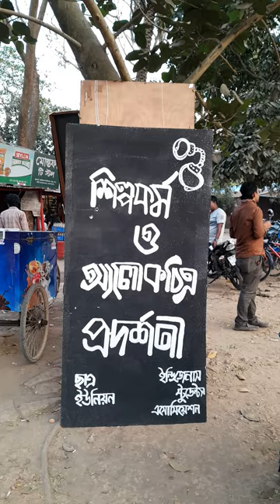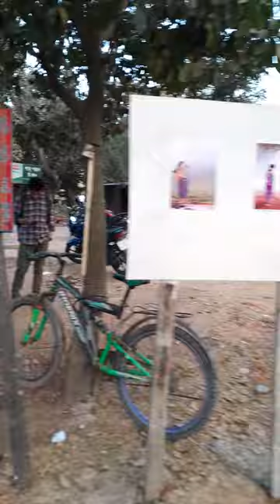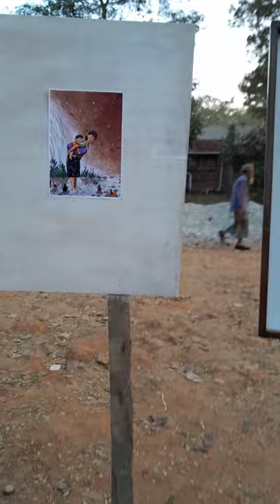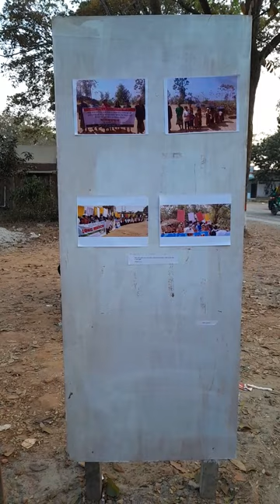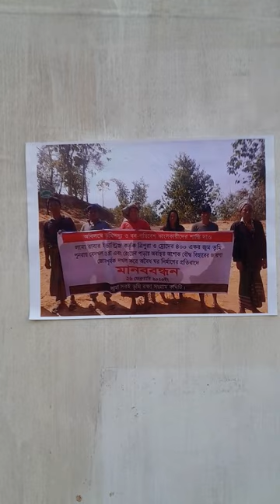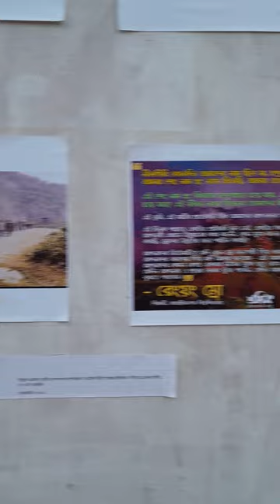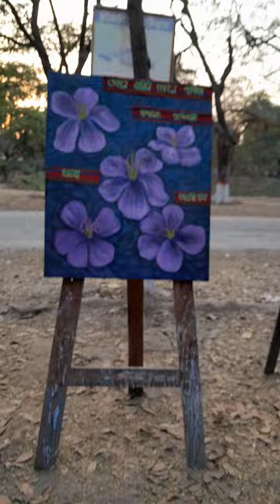Art and photography exhibition (28 Feb 2023) @Transport Area, Jahangirnagar University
Art and photography exhibition